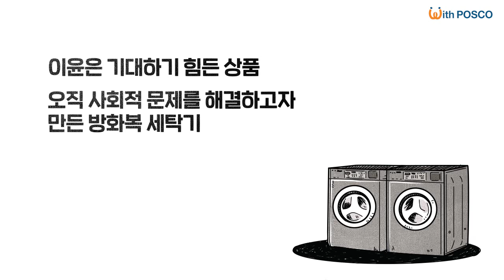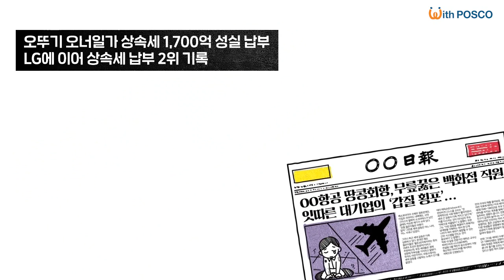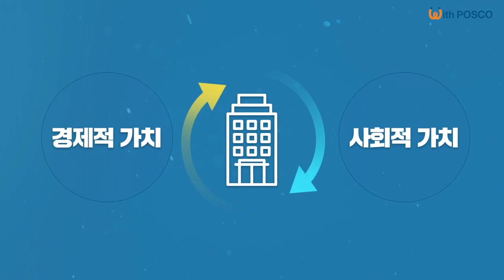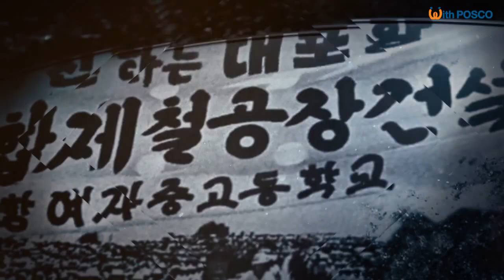앞으로의 시대에는 어떤 기업이 생존할까요?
본 영상은 국내외 기업 사례를 통해 기업시민의 시대적 당위성을 설명하고, 포스코의 사회공헌 활동을 되짚어보려는 목적으로 제작되었습니다.
나아가 우리 안에 내재되어 있는 기업시민 DNA를 일깨우고 포스코인으로서 보다 적극적이고 자발적인 실천을 권장하고자 합니다.